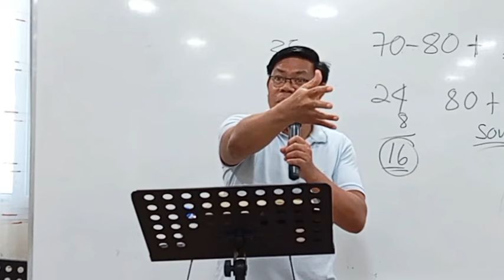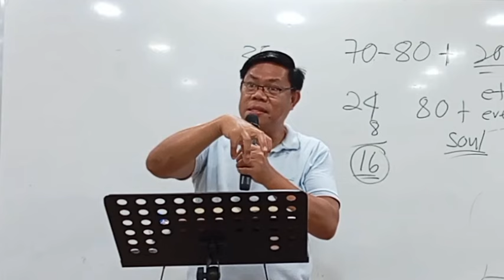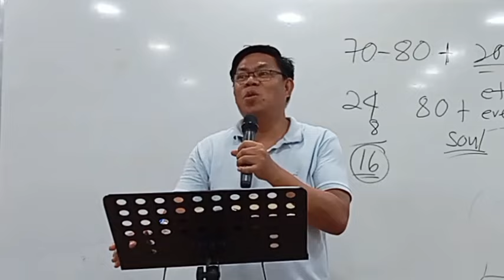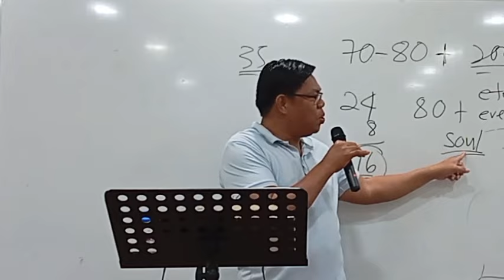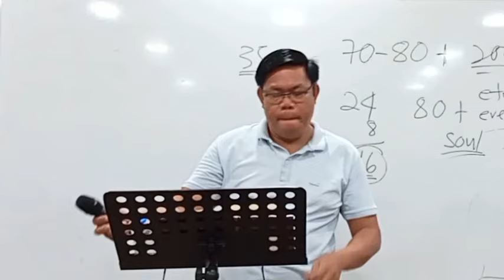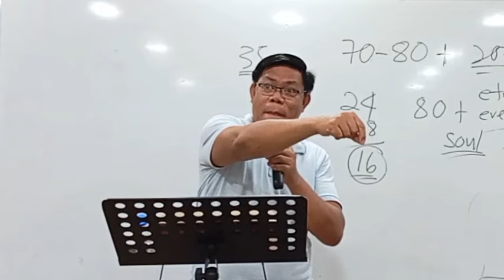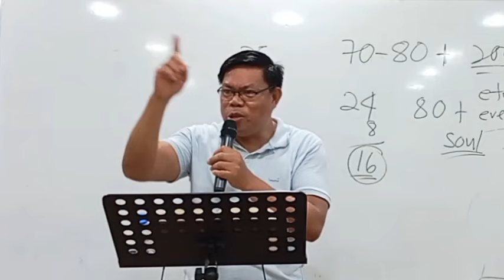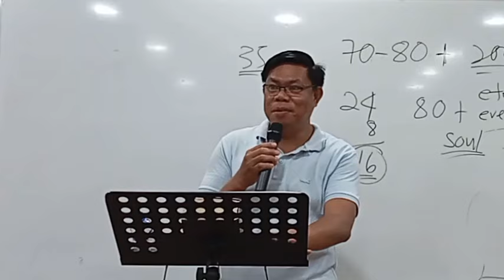OPEN FORUM: Calatao Tambler General Santos City SOUTH COTABATO [April 6/2024]